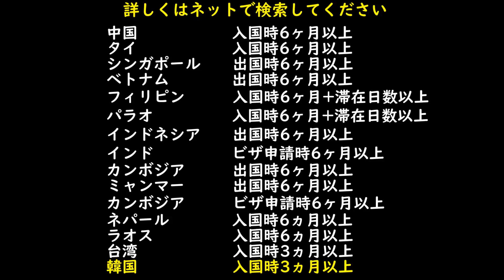まじ残念なお知らせ・・・